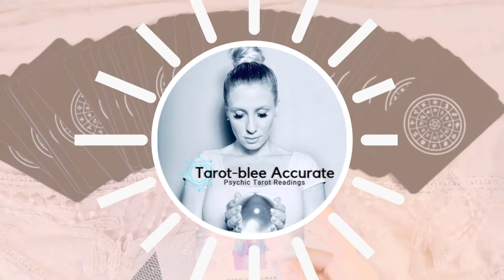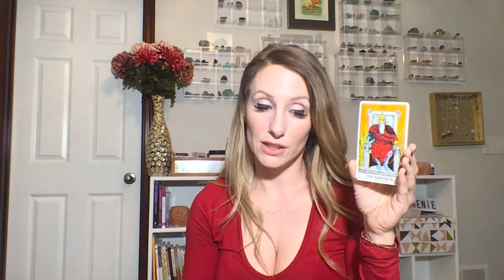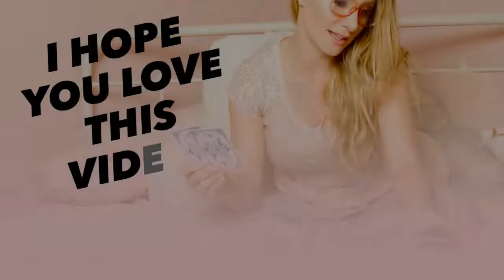April 2020 Leo Rising Money and Career Tarot Reading Horoscope!